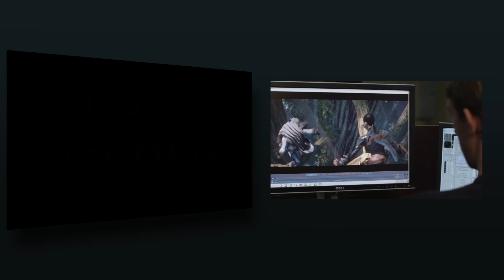LEAGUE OF LEGENDS Nuevo Trailer Cinemático